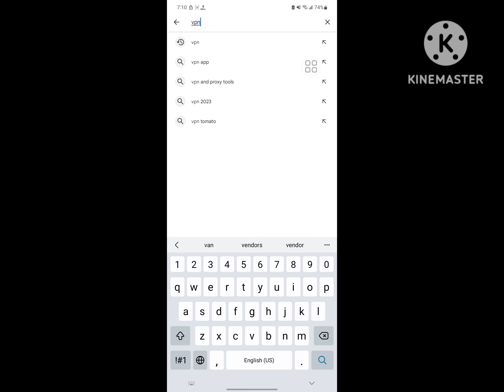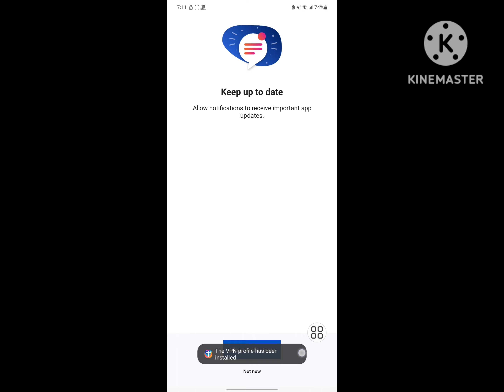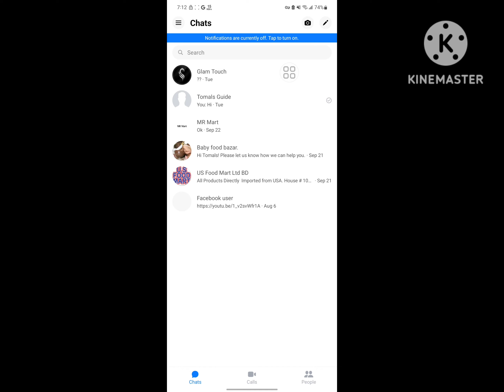how to fix facebook messenger not showing messages 2023 | why can't i see my messages in messenger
Are you looking for how to fix  facebook messenger not showing messages 2023 | why can't i see my messages in messenger?  In this video I show you how to fix  facebook messenger not showing messages 2023 | why can't i see my messages in messenger.
And find out messenger
I hope that this method solve facebook messenger not showing messages 2023 | why can't i see my messages in messenger.

no messages in messenger
message not appearing in messenger
can't see my messages on messenger
why are my messenger messages not showing up
messenger messages not appearing
messages in messenger not appearing
why can't i see my messages in messenger
why i cant see my messages in messenger
messages not appearing in messenger
i can't see my messages on messenger
why i can't see message on messenger
cant see message on mnessenger
i cant see my messages on messenger
messenger chats not showing
messenger message not show screen
messenger no messages will appear here
can't see message on messenger
i can't see messages on messenger
messenger no messages new messages will appear here
messenger conversation not showing
messenger not showing messages
why can i not see my messages on messenger
why can't i see my messages on messenger
how to fix messenger not showing messages
how to fix no messages on messenger
can't see messages on messenger
messenger no messages found
no message in messenger
no messages new messages will appear here
why i cannot see messages in messenger
messages not showing in messenger
messenger no messages
messenger not showing messages iphone
facebook messenger messages not showing up
how to fix messenger not showing chats
messenger messages not showing
facebook messenger can't see messages
facebook messenger not showing messages
how to fix messenger no messages
how to fix messenger not appearing messages
how to fix messenger not showing messages iphone
i can't see the message in messenger
messenger new message will appear here
why are my messages not showing up on messenger
messenger chat list not showing
messenger no messages new messages will appear here ip...
messenger not showing chats
my messenger is not showing messages

This method also works for All Samsung Galaxy device like ,